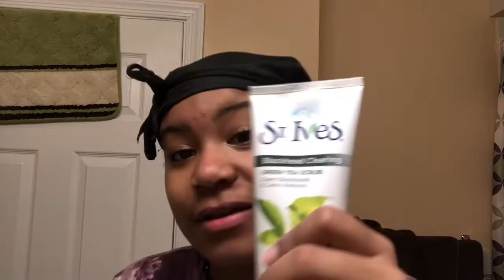Skincare routine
Sorry today’s video is uploaded very late.

Hi my name is Tamia and I’m 14 years old. I like making content for my channel. I don’t have a uploading schedule I just make videos whenever I can and feel like it. I make vlogs, lifestyles, challenges, and storytimes.